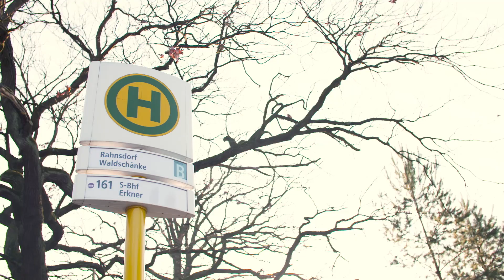SEASIDE MÜGGELSEE - Berlin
Projekt Mühlenweg in 12589 Berlin